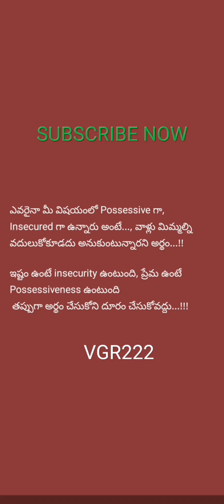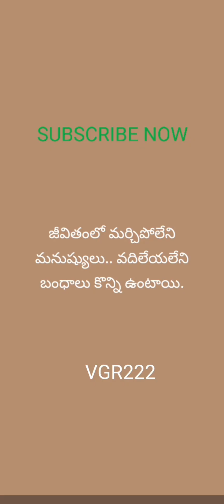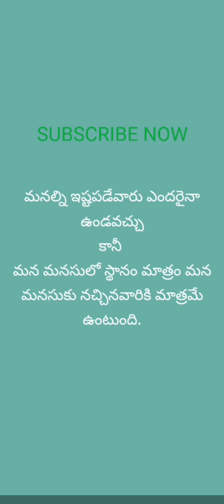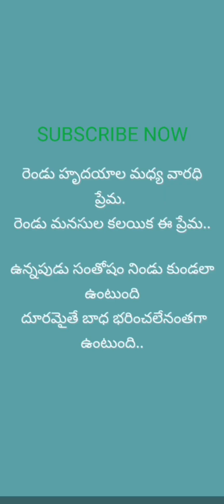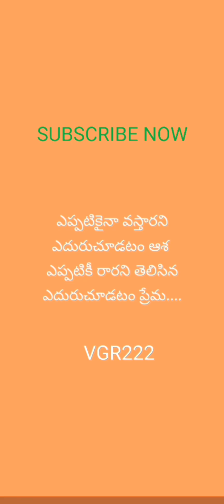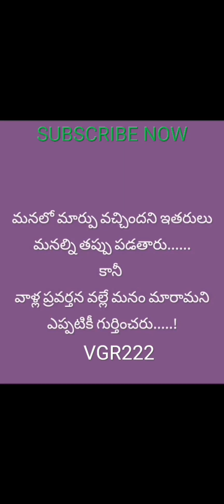MY QUOTATIONS AND LOVE STORY FOREVER